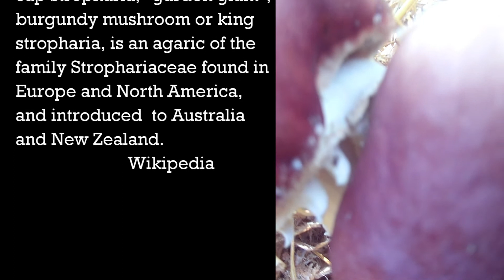WINE CAP MUSHROOMS IN JULY!!!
When we inoculated this straw a few months ago, we didn't expect it to fruit until fall!